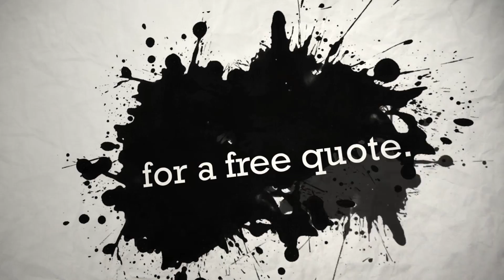Animation @ GenesisMedia.net.au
This is an example of our range of animated marketing tools!